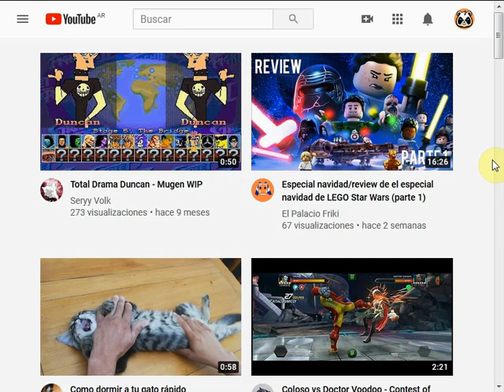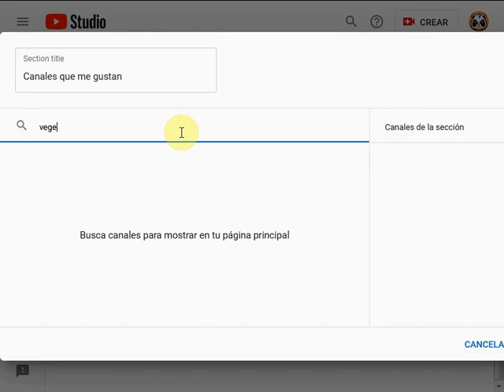Cómo AGREGAR CANALES DESTACADOS en YOUTUBE (Comprobado 2022)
Hoy les enseñare a AGREGAR CANALES DESTACADOS actualizado a Diciembre de 2020